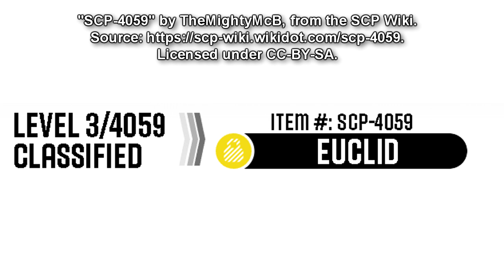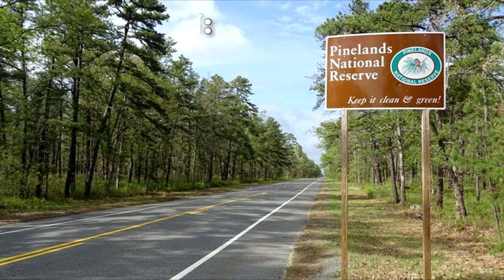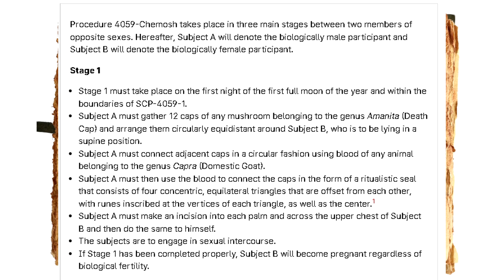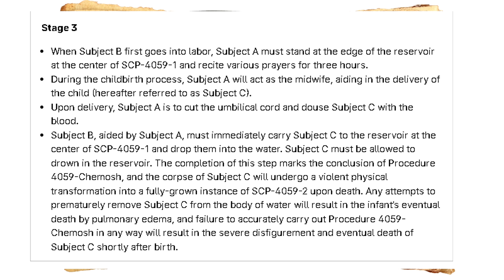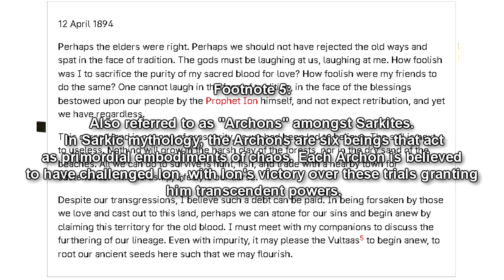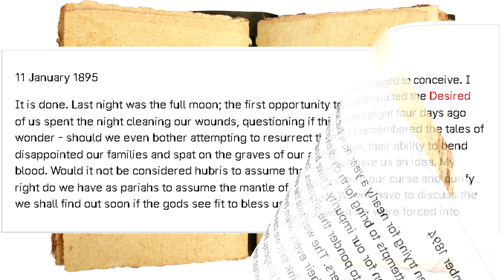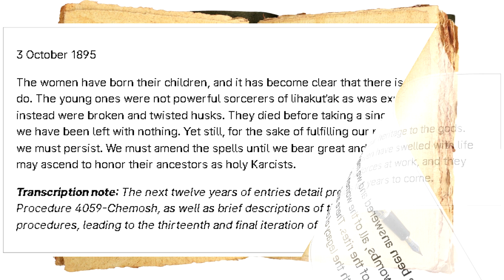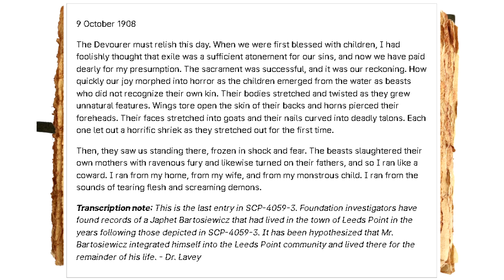SCP-4059 The Jersey Devil - The Jersey Devil, Sarkicism, & the Ritual of Chemosh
SCP 4059 is an SCP Foundation creature story based on the New Jersey Devil (Or Jersey Demon), a popular cryptid in American folklore legends, based around Leeds Point, New Jersey, connected with Sarkicism, or Sarkic Cults, an SCP Foundation group of interest.

SCP-4059-1 is a 30 m radius circular freshwater reservoir, located in the center of a 330 m radius circular clearing, located west of the town of Leeds Point, New Jersey. Directly encircling the reservoir are six abandoned single-room cabins, estimated to have been built within the last 150 years. A mass grave was uncovered by Foundation archaeologists along the westernmost edge of the clearing. The gravesite was found to contain the assorted remains of an estimated 72 infants, many exhibiting severe physical deformities. The reservoir and its constituent structures are not anomalous unless two compatible subjects attempt to perform Procedure 4059-Chemosh.

SCP-4059-2 are bipedal hircine creatures that exhibit numerous deviations from non-anomalous goats. Notably, SCP-4059-2 entities are approximately 2 m tall on average, with functional chiropteran wings protruding from the shoulder blades, anthropoid forelimbs terminating in hooked claws, prominent incisors, vestigial anthropomorphic mammary glands on the chest, and a thin, hairless, forked tail. Like many species of non-anomalous goat, instances have a pair of large keratinous horns protruding from the top of their head and have a small, bearded wattle dangling from the base of the chin.

SCP-4059-2 are adept predators, stalking and incapacitating prey with a bite to the throat. Instances have been reported to be able to move at speeds upwards of 90 km/h for brief periods of time in the pursuit of prey. SCP-4059-2 typically avoid human contact, but can become aggressive when trapped or provoked, and instances have been known to stalk and kill humans. At seemingly random intervals, SCP-4059-2 may return to SCP-4059-1 to drink.

SCP-4059-3 is the personal journal of Japhet Bartosiewicz, a Polish immigrant. The journal includes details about the founding and daily life as a resident of SCP-4059-1 as well as instructions as to the proper execution of Procedure 4059-Chemosh.

Table of Contents:
00:00 introduction
00:10 Special Containment Procedures
01:46 Description
04:28 Addendum 4059-1: Procedure 4059-Chemosh
08:28 Addendum 4059-2: Abridged entries found within SCP-4059-3